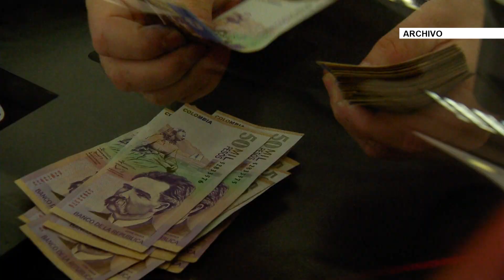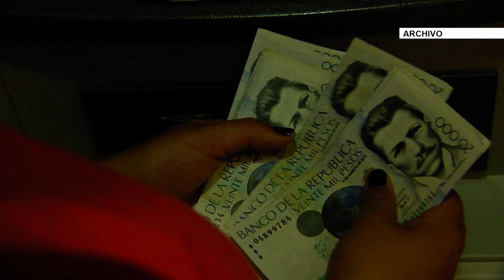Este es el proceso para adquirir el subsidio de pago de nómina - Telemedellín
Ante la duda de muchos empresarios de cómo acceder al subsidio de nómina anunciado por el Gobierno Nacional, en entrevista en Telemedellín AM consultamos con líderes políticos y analistas cómo realizar este proceso que busca aliviar a los empresarios y salvar poco más de 6 millones de empleos.